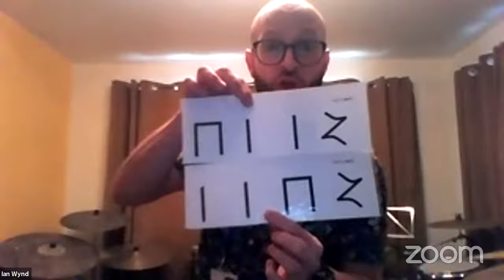15mins of Music - Body Percussion